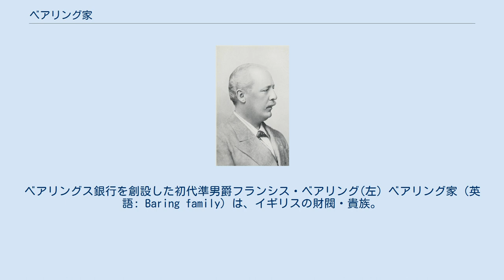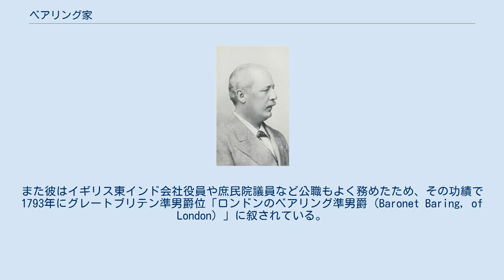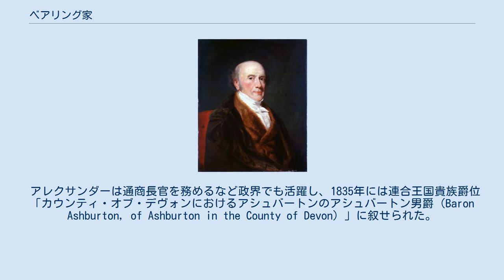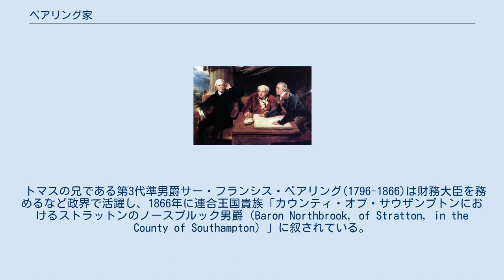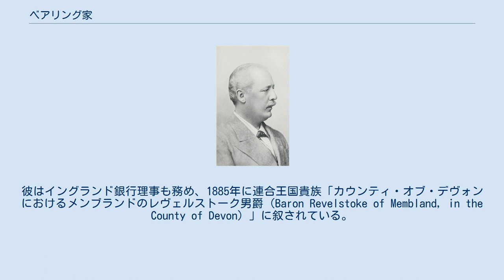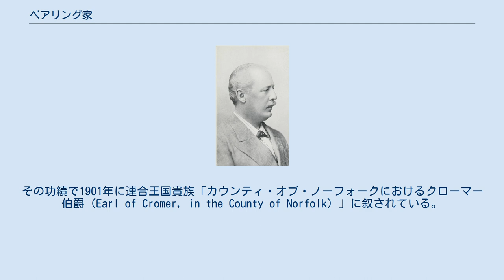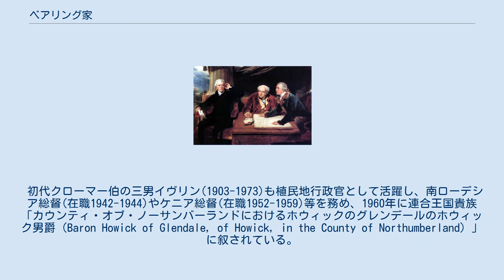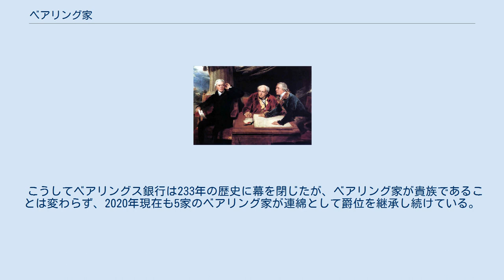ベアリング家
ベアリングス銀行を創設した初代準男爵フランシス・ベアリング(左) ベアリング家（英語: Baring family）は、イギリスの財閥・貴族。
 1762年創業のベアリングス銀行を1995年の経営破綻まで同族経営した財閥として著名である。
貴族の爵位も数多く有しており、2020年現在、爵位を持つベアリング家にノースブルック男爵家、アシュバートン男爵家、レヴェルストーク男爵家、クローマー伯爵家、グレンデールのホウィック男爵家の5家が存在する。
 ホープ商会とルイジアナ買収をファイナンスした。
 ドイツ・ブレーメン出身のジョン・ベアリング(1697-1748)が1717年にイギリス西部エクセターに移民したのに始まる。
彼はエクセターの有力者ヴォウラー家の娘と結婚し、お茶、コーヒー、砂糖、スパイスなど様々な分野を手掛け、事業を拡大させた。
彼が死去した時にはすでにベアリング家は西部有数の資産家になっていた。
 1762年にジョンの息子であるフランシス・ベアリング(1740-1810)がロンドン・シティにおいて最古のマーチャント・バンクベアリングス銀行を創設した。
ベアリングス銀行は大英帝国拡張の時流に乗って貿易商人たちの手形の引受で業績を伸ばしていき、1793年までにはロンドン最有力の引受業者に成長した。
また彼はイギリス東インド会社役員や庶民院議員など公職もよく務めたため、その功績で1793年にグレートブリテン準男爵位「ロンドンのベアリング準男爵（Baronet Baring, of London）」に叙されている。
 アメリカ進出を推し進めた初代アシュバートン男爵アレクサンダー・ベアリング ベアリングス銀行は、早い段階でアメリカの将来性に目をつけてアメリカ進出を行った。
とりわけ19世紀に入ってフランシスの次男アレクサンダー(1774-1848)がベアリングス銀行の経営を主導するようになるとそれを強力に推し進めるようになった。
ベアリングス銀行は建国されたばかりのアメリカ合衆国のロンドンにおける代理人となり、1803年にはアメリカがフランスからルイジアナを買収できるよう取り計らい、その代金であるアメリカ政府債の発行の引受を行っている。
 18世紀末から19世紀初頭の戦争（フランス革命戦争・ナポレオン戦争）もベアリング家にとって大きなビジネスチャンスとなった。
この戦争でベアリングス銀行はイギリス戦時公債の最大の引受会社となり、また戦後もフランスの賠償金の公債の引受を行った。
フランス復古王政の宰相である第5代リシュリュー公爵アルマン・エマニュエル・ド・ヴィニュロー・デュ・プレシはこの頃のベアリング家の繁栄を指して「ヨーロッパには6つの強国がある。イギリス、フランス、プロイセン、オーストリア、ロシア、そしてベアリング・ブラザーズだ」と評している。
 アレクサンダーは通商長官を務めるなど政界でも活躍し、1835年には連合王国貴族爵位「カウンティ・オブ・デヴォンにおけるアシュバートンのアシュバートン男爵（Baron Ashburton, of Ashburton in the County of Devon）」に叙せられた。
これがベアリング家に与えられた最初の貴族爵位であった。
 初代アシュバートン卿の引退後、その甥のトマス・ベアリング(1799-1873)がベアリングス銀行の経営を主導するようになった。
貿易で利益を上げ続け、ボストンで広東の茶を手に入れるにはマセソンかベアリングの信用が必要不可欠と言われた。
19世紀中期には自社のために投資（後に『自己勘定による取引』と名付けられた取引方法）するほど資産が豊かとなり、イギリス、ロシア、オーストリアの株式やパナマ運河の債権、アメリカ鉄道株への投資も始めた。
1860年から1890年までにアメリカ・カナダに行った融資額は5億ドルに達した。
19世紀中ベアリング家は英国マーチャントバンク界においてロスチャイルド家と双璧する存在となり、世紀の終わりには英国王室御用達の銀行にもなっている。
 トマスの兄である第3代準男爵サー・フランシス・ベアリング(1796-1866)は財務大臣を務めるなど政界で活躍し、1866年に連合王国貴族「カウンティ・オブ・サウザンプトンにおけるストラットンのノースブルック男爵（Baron Northbrook, of Stratton, in the County of Southampton）」に叙されている。
また彼の長男である第2代ノースブルック男爵トマス・ベア...